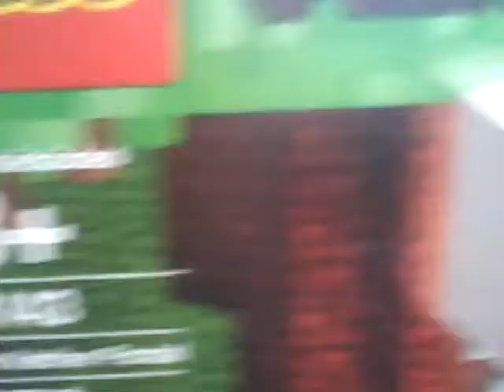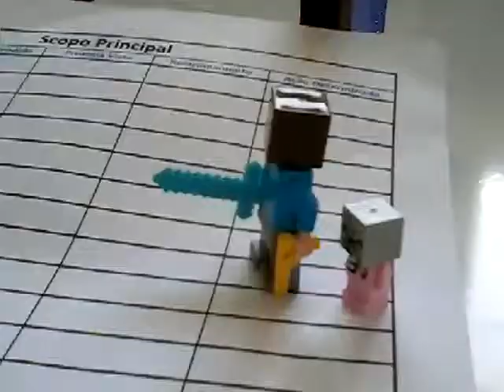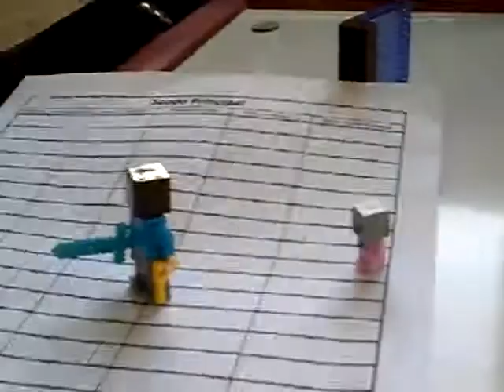O MINECRAFT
FOI LEGAL
MUITO BACANA